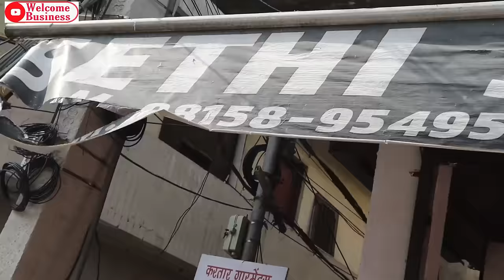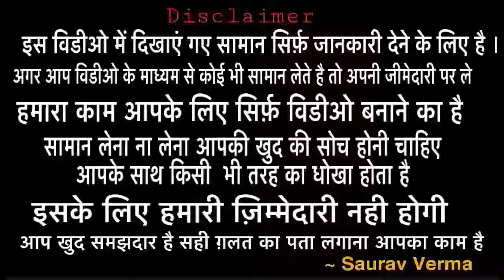13/- में ख़रीदे 50/- में बेचे ॥ Ludhiana Footwear wholesale